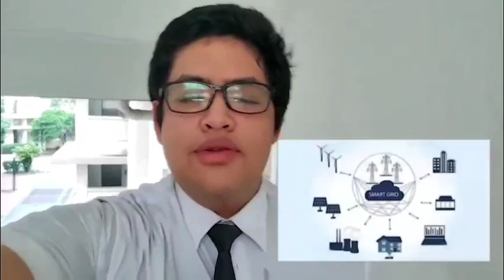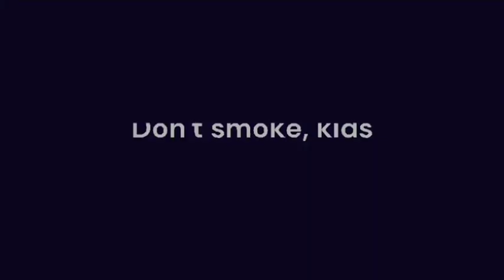NSC2021 MELAKA T0047 KOLEJ YAYASAN SAAD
T0047

Our video, aims to show viewers the significant impacts of science to the world community. We have chosen to narrow it down to three different sectors, namely energy, humans, flora and fauna. The first part explains the process of energy production and how researchers plan to use non-renewable resources such as solar and wind energy in the near future.  Different kinds of technologies such as smart homes and smart cars have been developed progressively for humans to lead more sustainable lifestyles. As for wildlife, science has created technology that helps to ensure the survival of endangered wildlife through the application of smart collars and drones. We hope viewers will be able to gain insightful knowledge through our simple and easy to understand explanation.